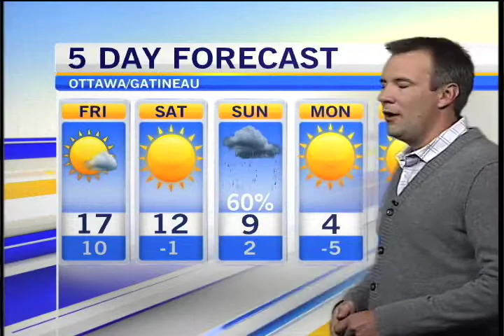March 22 Weather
CTV Mornign